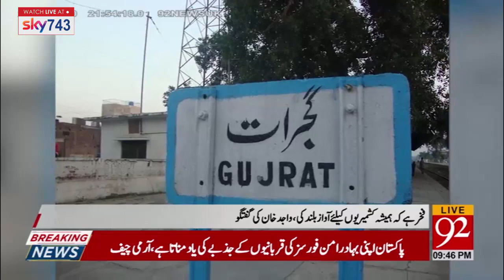Ex Pakistani Member of EU Parliament Councilor Wajid Khan has been elected mayor for Burnley